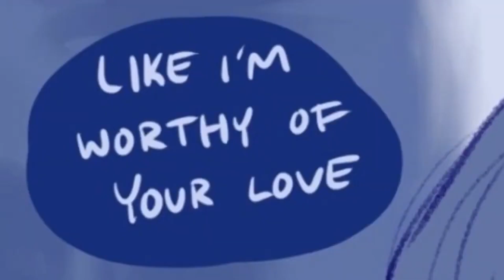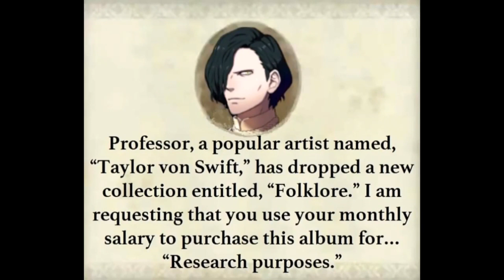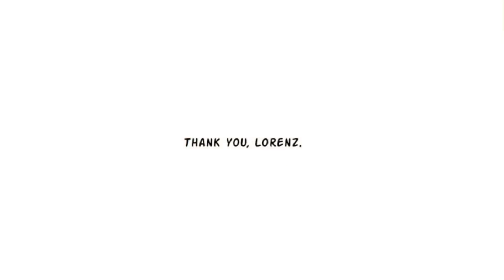Fire Emblem: Three Houses COMIC DUB COMPILATION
Here's all the Fire Emblem: Three Houses Comic Dubs I've done so far as of the release of this video! I'm pretty proud of these ones.

Special thanks to the people who lent their voices for these dubs! Nikko, Hannah, Sylle, & Kae!

Check my voice dubs playlist for more!

Bleh Bleh Bleh! I am Dracula Morphy. I'm a Demon Vampire VTuber from the Philippines! Come join my coven

Live2D art by @hanadahajime_
Rigging by @YabiVT